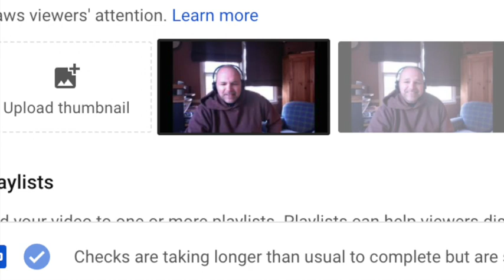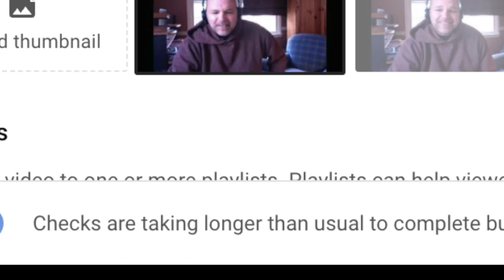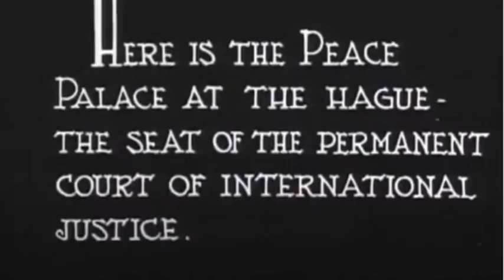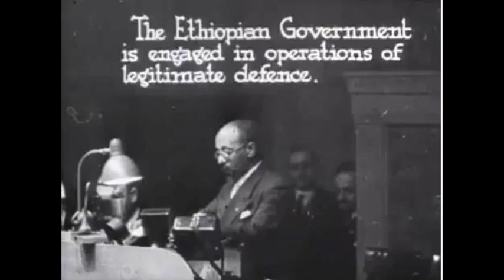Justice League of Nations 1920-1946.... SUPERMEN NOT!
What a surprise. yet another group of "men talking," ...that accomplishes nothing. So let's get more useless men talking again and again. Original video below, but not worth watching if you've seen mine.